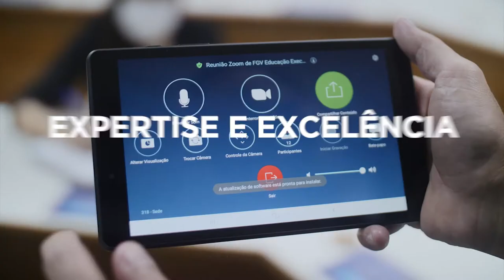Conheça o FGV In Company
O FGV In Company atua nos principais setores da economia brasileira, oferecendo soluções de educação corporativa customizadas e inovadoras para enfrentar os desafios estratégicos de organizações públicas, privadas, e entidades do terceiro setor, com a missão de promover o desenvolvimento socioeconômico do Brasil.
Este é um vídeo promovido pelo FGV In Company.

Imagens e vídeos: Capim Filmes
Trilha sonora: Just on Time by Dono (Artlist)
Produzido por: Capim Filmes (jul/2022)